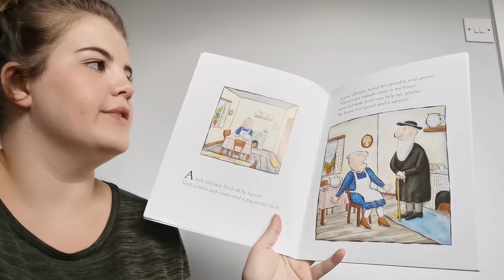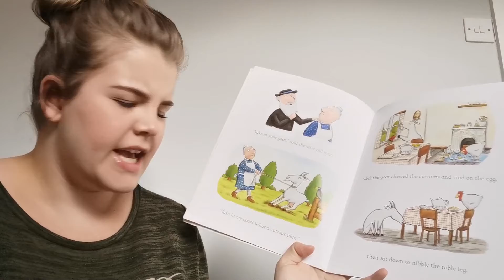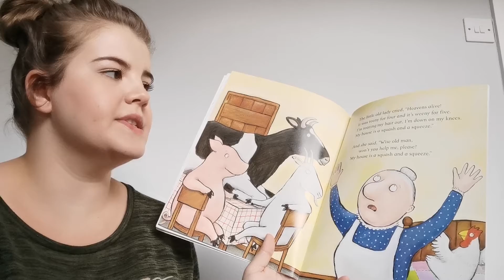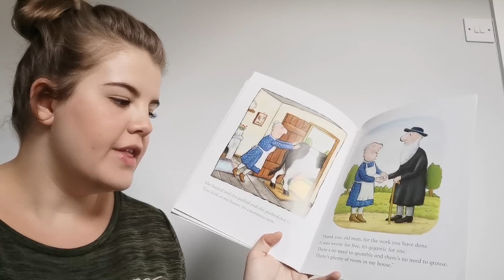Story Time 7.1.21